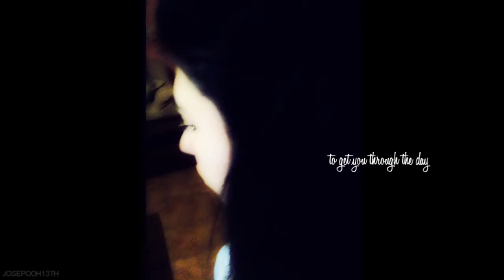now I can breathe,'cause you're here with me.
you wrote me this song on twitter. I listened to it and..here you are. I'm sorry if I let you down. as the song say,I'll turn it all around 'cause you deserve all the love of this world. next week we'll be our friend - a - versary and I'm so happy 'cause you're here with me despite all. I love you to death,you're my entire life. always,your josepooh.